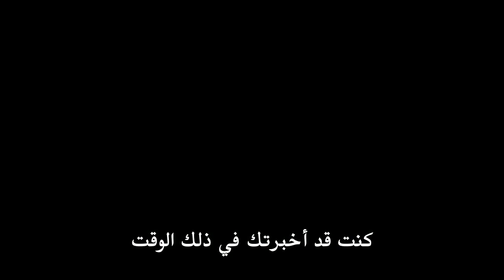مسلسل الحفر الحلقة 32 اعلان 1 مترجم للعربية HD